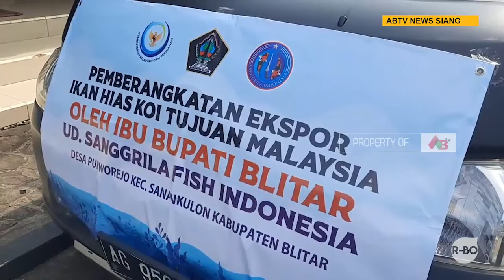Bupati Blitar Dorong Produk Lokal Mendunia, Kabupaten Blitar Ekspor Koi ke Malaysia Secara Mandiri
Pemerintah Kabupaten Blitar mengekspor ikan koi ke negara Malaysia secara mandiri tanpa melalui daerah lain, dengan total 170 ekor ikan koi dari berbagai jenis.